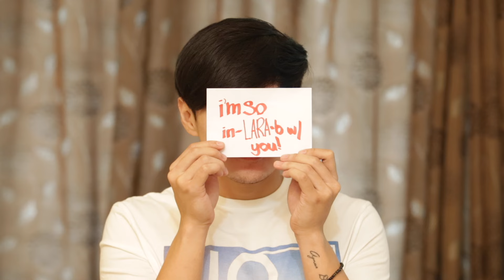MAID FALLS IN LOVE WITH HER BOSS | Tagalog Short Film | Full Love Story of Lara and Ken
Lara and Ken's full and uninterrupted love story and scenes in the 2015 movie, Hugot Ni Yaya, Hugot Ni Sir!

Hugot Ni Maya, Hugot Ni Sir Movie Written, edited and Directed by Kid Valentine

Actors: Kid Valentine and John Matthew Uy | Kitthew Love Team